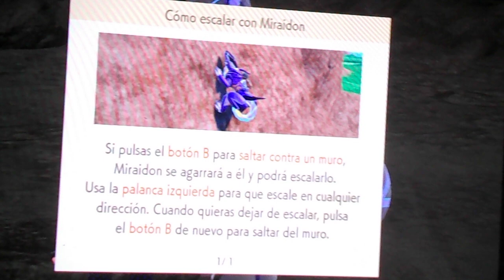POKEMON PURPURA Capitulo 35 "Tatsugiri, el Dragon engañoso" parte final